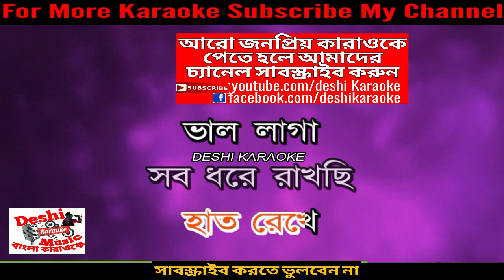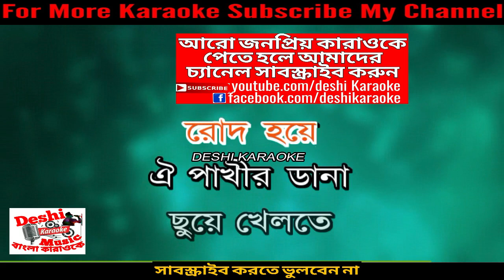Valo lage Josna Rate | Renesa | Bangla Karaoke | Deshi Karaoke